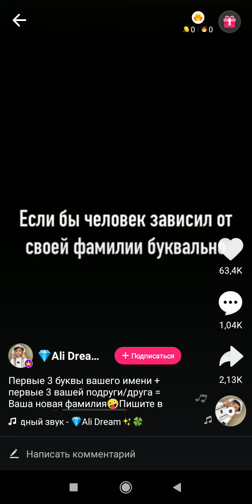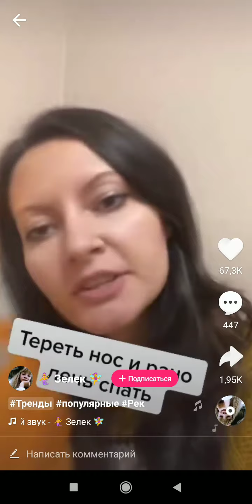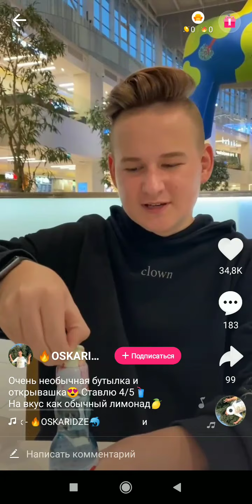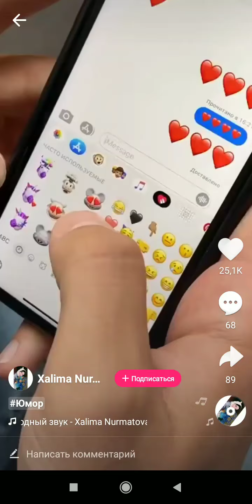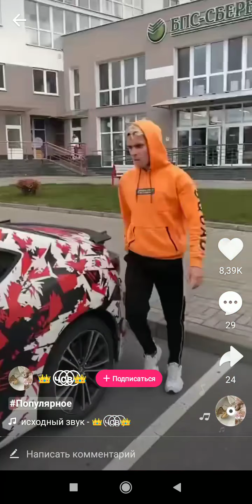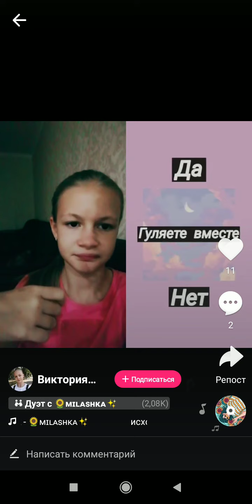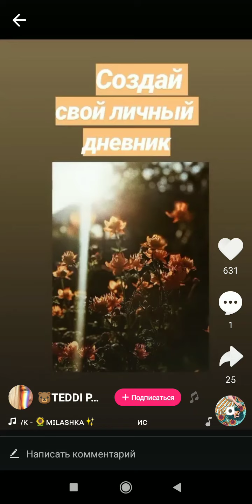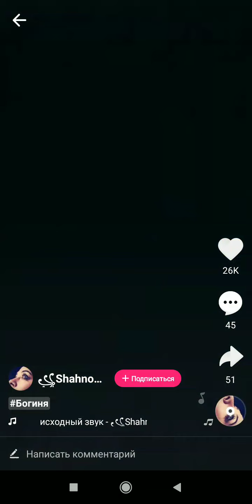видио про из лайка